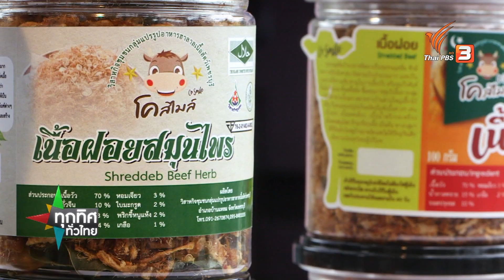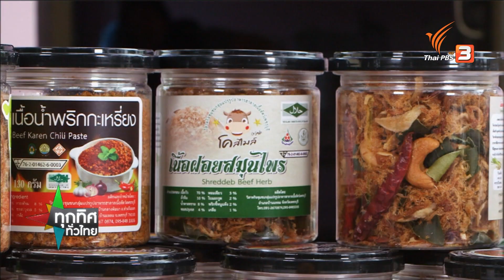รวมกลุ่มแปรรูปอาหารฮาลาลเนื้อวัว จ.เพชรบุรี : อาชีพทั่วไทย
ชุมชนอิสลาม จ.เพชรบุรี ตั้งวิสาหกิจชุมชนกลุ่มแปรรูปอาหารฮาลาล สร้างผลิตภัณฑ์ใหม่จากเนื้อวัว ติดตามกับคุณจุฑามาศ ผูกโพธิ์

ติดตามชมรายการ "ทุกทิศทั่วไทย" ทุกวันจันทร์ - ศุกร์ เวลา 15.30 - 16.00 น. ทางไทยพีบีเอส หรือรับชมย้อนหลังได้ทาง